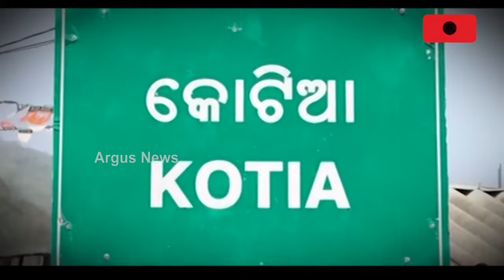ମୋହନଙ୍କ ଫୋକସରେ ଓଡ଼ିଆ ଅସ୍ମିତା || Odia Asmita || Cabinet Decision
ଓଡ଼ିଆ ଅସ୍ମିତାକୁ ଉଜ୍ଜୀବିତ କରିବା ପାଇଁ କ୍ୟାବିନେଟ ବୈଠକରେ ବିଜେପି ସରକାରର ବଡ଼ ନିଷ୍ପତ୍ତି । ଅସ୍ମିତା କର୍ପସ ଫଣ୍ଡରେ ୨୦୦ କୋଟି, ଆଗକୁ ଆହୁରି ବଢିବ । ପ୍ରତିଷ୍ଠା ହେବ ଓଡ଼ିଆ ଅନୁବାଦ ଏକାଡେମୀ, ବିଶ୍ଵସ୍ତରୀୟ ତାଳପତ୍ର ପୋଥି ସଂଗ୍ରହାଳୟ ।